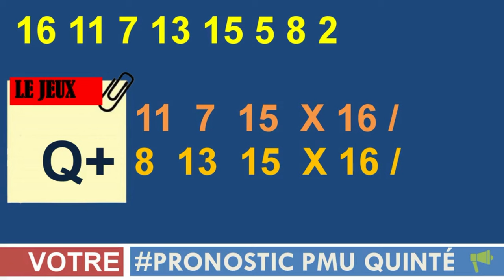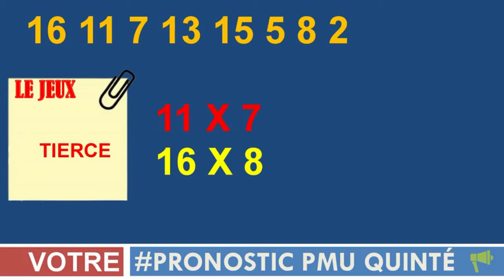PRONOSTIC PMU TRIO 02 05 2024